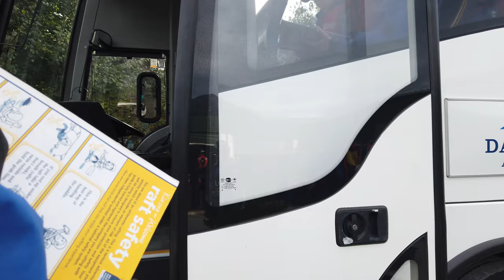Epic Funyaking Adventure on the Dart River | Queenstown New Zealand Vlog